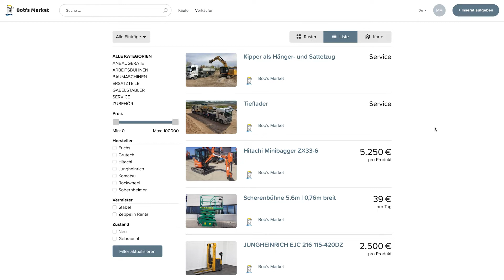Wie kann ich etwas kaufen? | How do I make a purchase?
DE
In diesem Video erklären wir, wie du etwas kaufen kannst.

EN
In this video we explain how you can make a purchase.